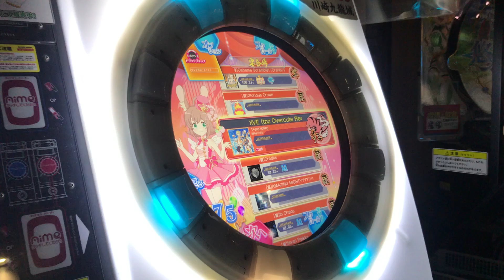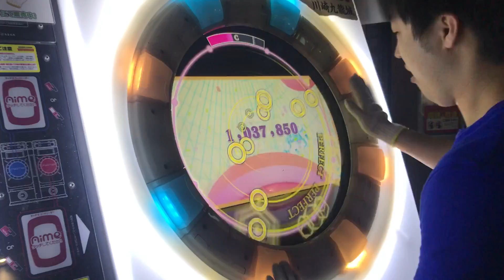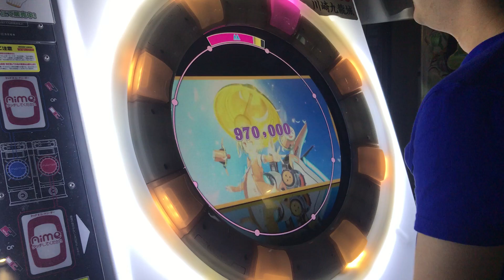ちゃんとしたFDでした。 【直撮りmaimai】 [宴] FREEDOM DiVE (tpz Overcute Remix) 狂 初プレイ (Player:Anthoney)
Player:Anthoney (twitter→@DJ_CELICA)

理論値スコア104万って何だよw